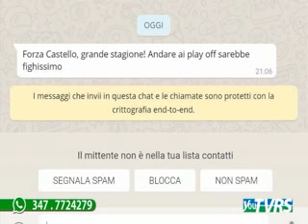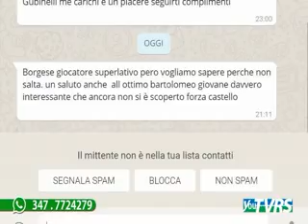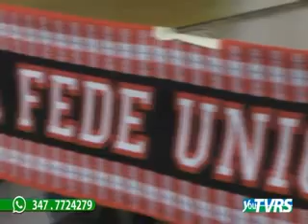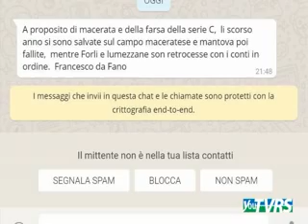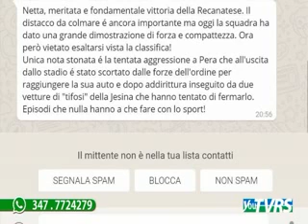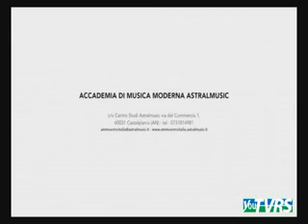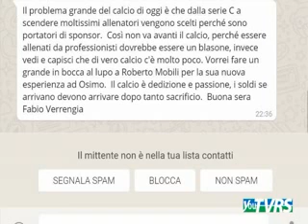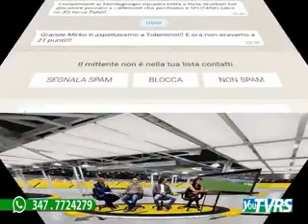Le Marche nel pallone n.19 del 14_1_2018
Le Marche nel pallone programma prodotto da On Air ed in onda la Domenica in diretta sui canali di TVRS a cura di Andrea Verdolini con Giuliano Gubinelli e Sara Santacchi. Ospiti Alessandro Borgese, Giuseppe B.Ghiani(Castelfidardo), Gianluca De Angelis, Mirko Cudini Allenatori